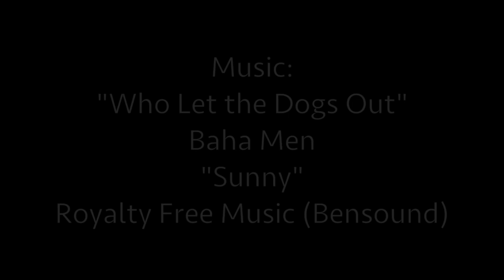Summer & Ozzie - Two Maltese-Shih Tzu dogs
A documentary about Summer and Ozzie - our dogs.

(Neil's Project)